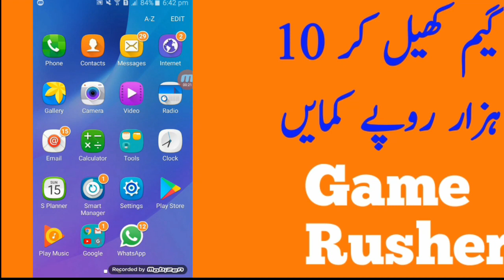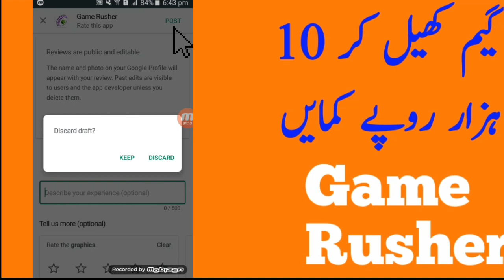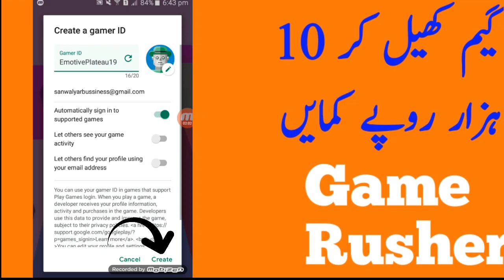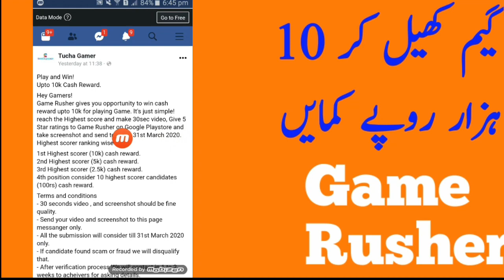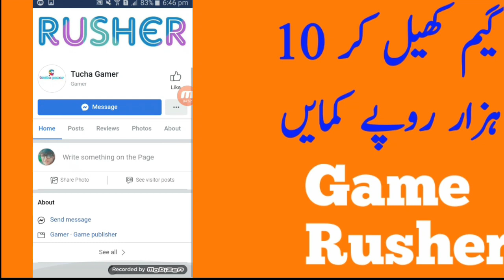Earn Money Online By playing Games || Earn RS 10000 PKR With this Game 2020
game khel kr paise kamao
earn money by playing this game.

Game LInk